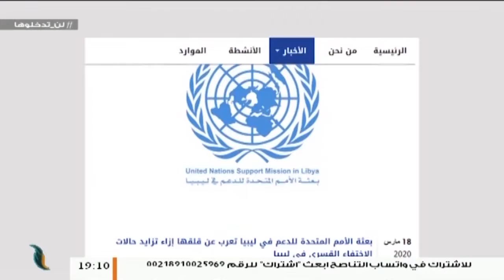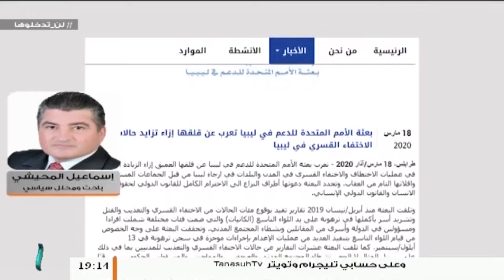حول بيان البعثة الأممية بشأن تصاعد وتيرة الانتهاكات التي تقوم بها مليشيات حفتر في شرق وغرب ليبيا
د. إسماعيل المحيشي/ الباحث في الشؤون السياسية: حول بيان البعثة الأممية بشأن تصاعد وتيرة الانتهاكات التي تقوم بها مليشيات حفتر في شرق وغرب ليبيا | 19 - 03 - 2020

ــــــــــــــــــــــــــــــــــــــــــــــــــــــــــــــــــــــــــ
يمكنكم تحميل تطبيقنا TANASUH TV على الهواتف الذكية:
ــــــــــــــــــــــــــــــــــــــــــــــــــــــــــــــــــــــــــ
التناصح